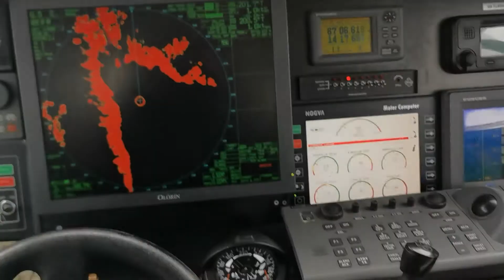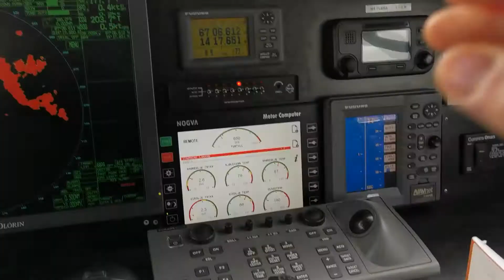Hydraulic Bow and Stern thrusters